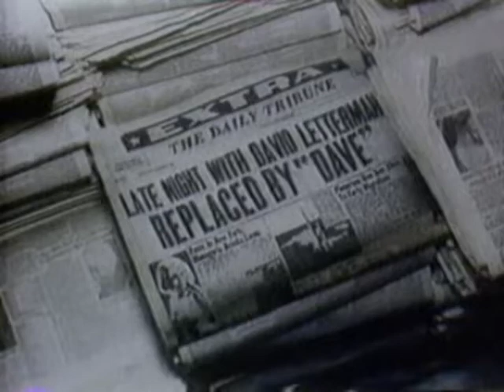Harve Mann playing "Lounge Singer Character" on "Dave!"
Harve Mann puts words to the theme music for various segments of a 1982 NBC special, "DAVE!"